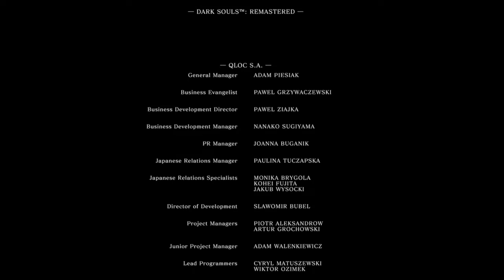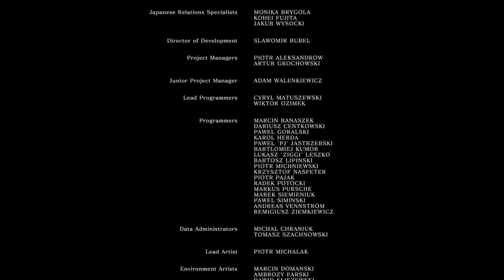Me paso el DARK SOULS pero no el 3 EL 1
PLIN PLIN PLON